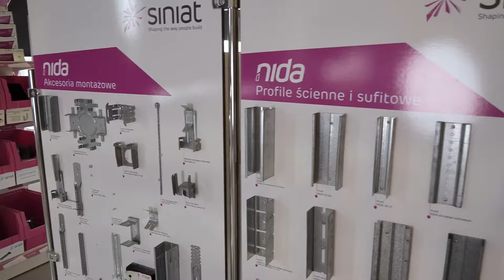Najczęstsze błędy popełniane podczas montażu suchej zabudowy by Siniat - odc. 7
Przed nami kolejny odcinek z Ekipą Remontową Siniat. Chłopaki dziś pokażą jakie są najczęstsze błędy popełniane podczas montażu suchej zabudowy. Obejrzyjcie i dowiedzcie się, jak brak mijanki na płytach kartonowo-gipsowych, wkręcenie płyty do profilu przyściennego czy stosowanie nieodpowiednich mas może wpłynąć na późniejsze funkcjonowanie zabudowy.